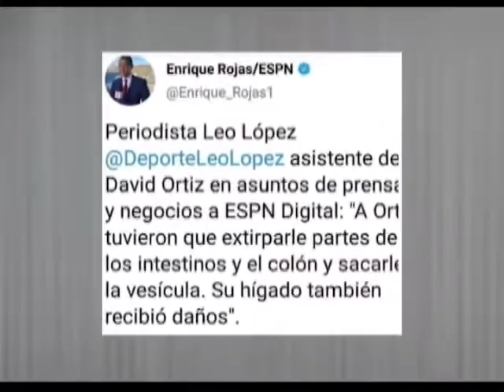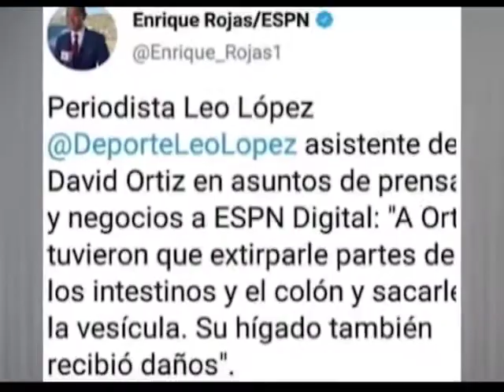A casi 24 horas, PN continúa sin detalles sobre prófugos ataque David Ortiz y Jhoel López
A casi 24 horas, Policía Nacional continúa sin detalles sobre prófugos ataque David Ortiz y Jhoel López